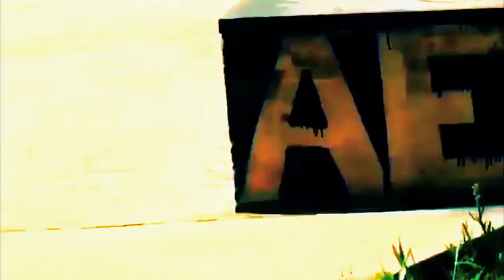Gustavo Bergamini INSTACOLLECTION 2016 720p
Skate: Quedas e Evolução